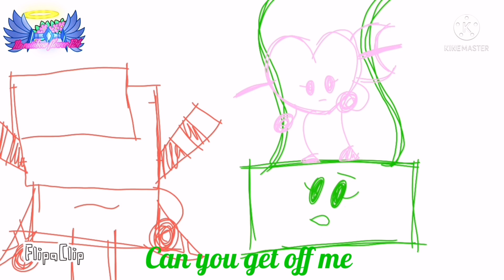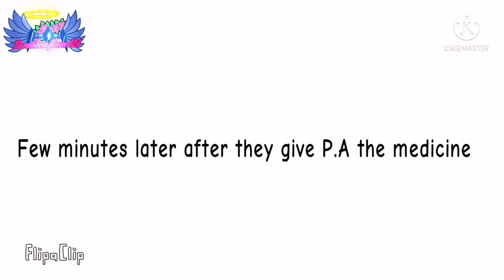pen.avi got sick (ft pen.avi, DoubleAgaming, heart, swing and milka)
The people in the vid
Me
Pen. Avi
DoubleAgaming
Swing
Milka
Heart

flipaclip(the skit)
capcut(speed for something slow)
kinemaster(subtitles)